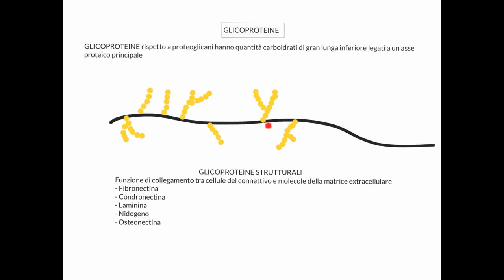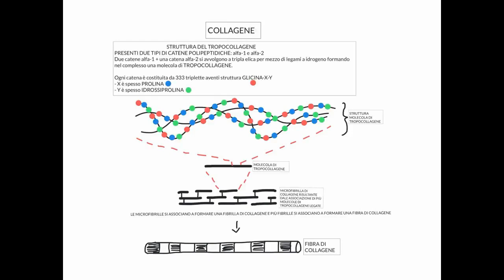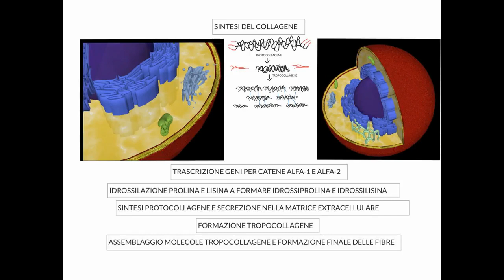CORSO DI BIOLOGIA CELLULARE 2 - LEZIONE 5 - MATRICE EXTRACELLULARE - PARTE 2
PER DETTAGLI SUGLI ARGOMENTI TRATTATI IN OGNI LEZIONE DEL CORSO DI BIOLOGIA CELLULARE 2:

LEZIONE 5 (1 ORA E 10 MINUTI):
- Glicoproteine, struttura, funzione, differenza rispetto ai proteoglicani
- Organizzazione delle glicoproteine nei connettivi
- Glicoproteine strutturali, struttura e funzione
- Fibronectina, condronectina, laminina, nidogeno, osteonectina
- COLLAGENE, struttura e funzione: iniziamo a spiegare le generalità per poi addentrarci nei dettagli strutturali e biosintetici
- Struttura del tropocollagene
- Differenza tra protocollagene e tropocollagene
- Struttura di una microfibrilla di collagene
- Struttura delle fibre di collagene
- Sintesi del collagene: spiegheremo la biosintesi del collagene tappa dopo tappa a partire dalla trascrizione dei geni per le catene alfa-1 e alfa-2 fino all'assemblaggio  delle molecole di tropocollagene e alla formazione finale delle fibre collagene.
- Ricordo che è disponibile il corso di biologia cellulare 1 e biologia cellulare 3
- I corsi di biologia cellulare 1, 2 e 3 andrebbero seguiti uno dopo l'altro per poi seguire i corsi di biologia molecolare della cellula.